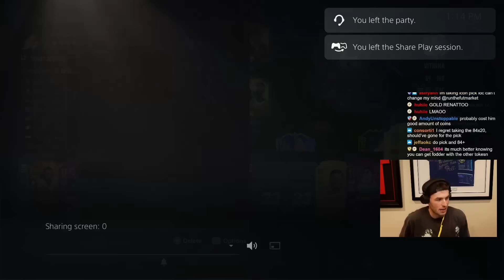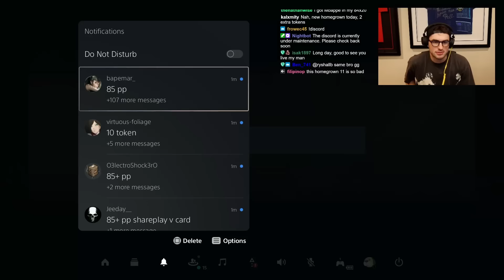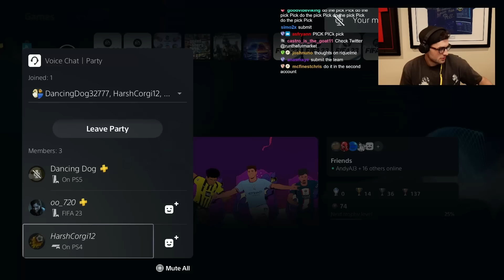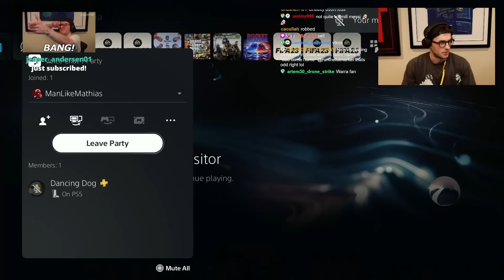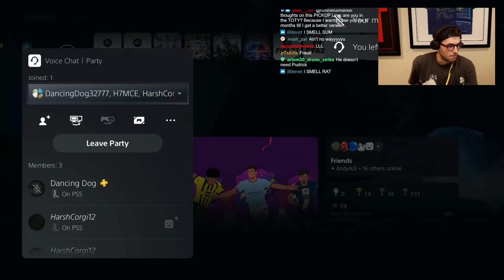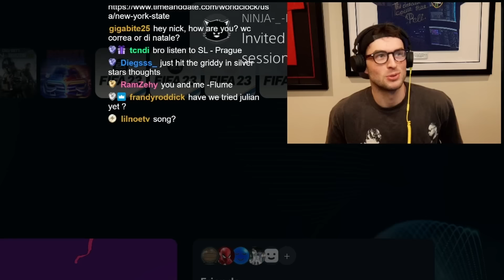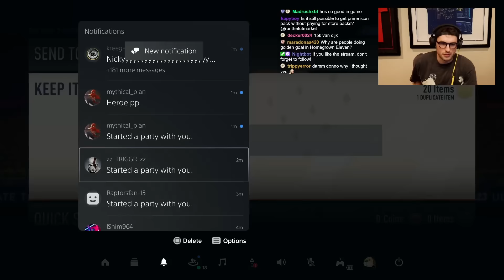EA Broke Future Stars Picks